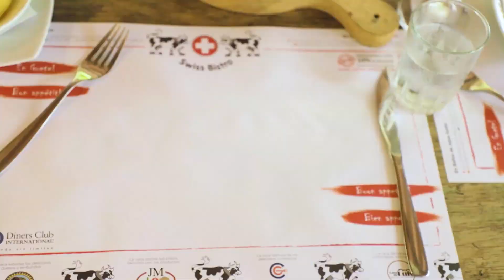PALORA EDÉN DE LA AMAZONÍA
Disfruta de un recorrido de algunos de los lugares turísticos de nuestro edén amazónico, un paisaje único en el mundo